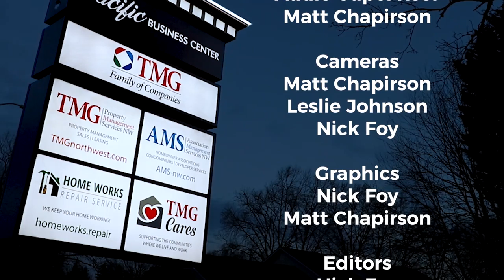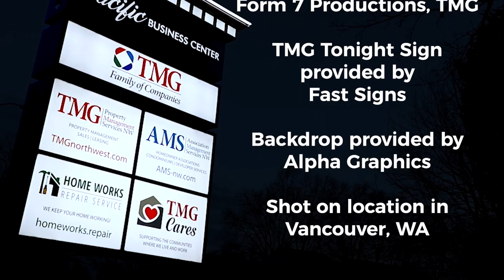TMG Tonight! Episode 2: Greg Frick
Welcome back to TMG Tonight!  Our guest this evening is Greg Frick, a partner at HFO, a brokerage firm specializing in multifamily investment properties. Greg has been in the business over 28 years and is one of the most respected brokers in our region. He currently serves on the board of Multifamily NW and is the host of his own show, HFO TV. Greg will discuss the benefits and challenges of buying and selling investment properties in the current market.

Looking to invest in rental properties in SW Washington, Portland Metro, or Tri-Cities, WA?